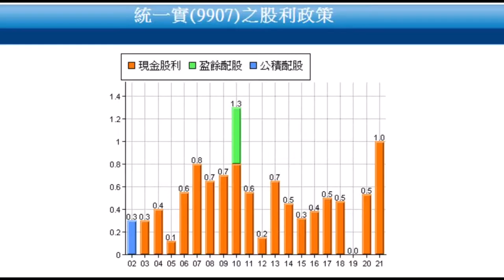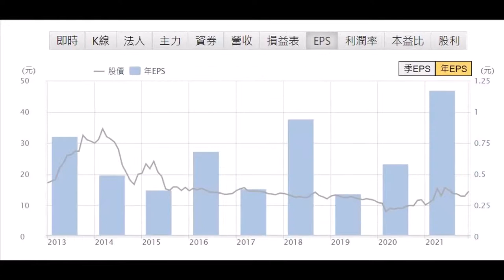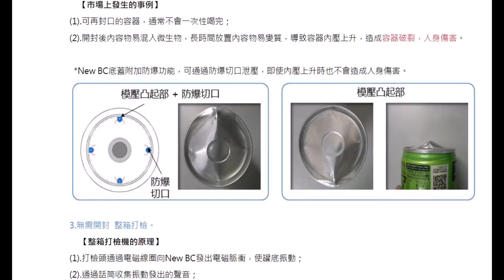9907統一實系列二 / 統一企業/ 統一超商/ 多角化經營 長期投資 低調富豪「 一個月至少賺八萬」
=洞悉主力籌碼，法人持股成本，大數據分析勝券在握

=統一（1216）搶進物流市場，完成北、中、南三個區域都擁有物流園區布局。昨(15)日統一代子公司統流開發公告取得土地使用權資產，租用位於台中市梧棲區港口段84地號等33筆土地，年租金691.95萬元。

統流開發公告取得土地使用權資產，取得位於台中市梧棲區港口段84地號等33筆土地，折合約28,871.18坪，年租金691.95萬元，自營運日起，年管理費新台幣2863萬元，自營運日起，年管理費2863萬元，50年的租金加上使用權資產總金額8.83億元，合約年數50年，土地租金及管理費以一個月為一期，每三個月計收一次。

統一集團整合集團物流體系，將進行物流園區開發，由統流開發負責籌建大型物流園區，之前已經動工的台南新市區樹谷園區的開發案，桃園航空物流園區第二個案子，台中市梧棲區港口段則是第三個物流園區。

台南新市樹谷物流園區，是由統一企業斥資18.76億元買下，整個園區約2.59萬坪土地，投資金額包含土地高達100億元，為極具現代感、特色與話題性，預期本建築物可成為台南地區之地標建築，未來將由集團七家物流關聯事業承租進駐；第二個布局今年統一集團取得桃園航空城土地，未來將成為北台灣最大的物流園區。

統流開發成立於2021年2月，負責統一集團全台大型複合式物流中心之開發籌備、投資興建與營運管理，以提升物流人力運用之效率、提升運輸效能、減少車輛在運輸時帶給環境的影響，降低污染的產出，提供更迅速、即時的商品，營造便利舒適生活圈

二.. 會員搶報名,匹克邦 線上學習平台

三..Apple Podcast

四.. Google 播客

五..Spotify- Podcast

六.. 資料來源

本網站所提供之文章或影音僅供參考，不能保證獲利或減少損失，亦無鼓吹以及建議任何具體投資行動或決定。任何投資均有其風險，投資人應為自己的決策負責，本網站不負訂閱者或內容瀏覽者投資盈虧任何之責任。我們提供的資訊將力求正確性與即時性，但一切財務數字應以證交所以及企業本身所提供為主